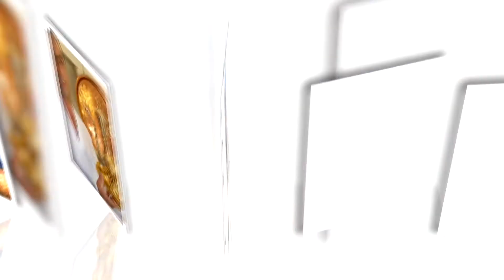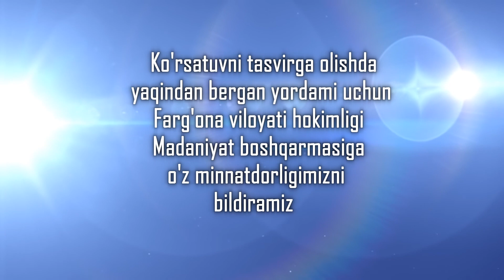Yoqub Ahmedov Buyuk Taqdirlar 2021